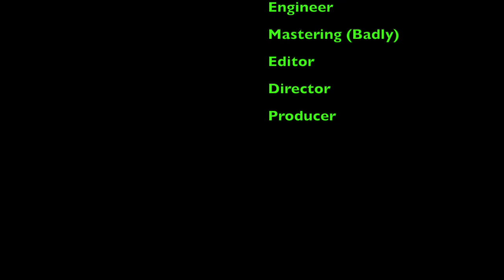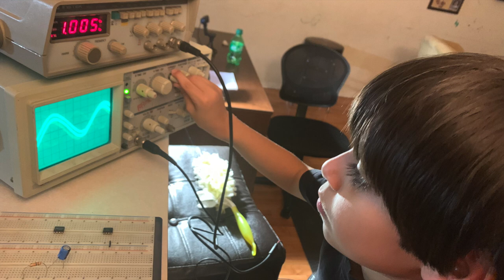Family Circle HD 1080p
Inspired by a family member who is battling leukemia. Dedicated to my friends and family. Peace and Love.